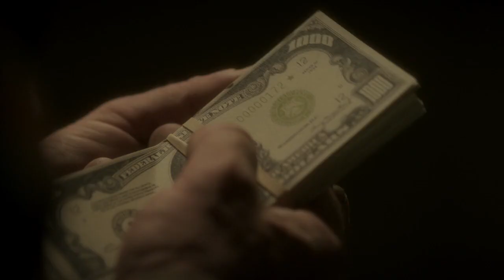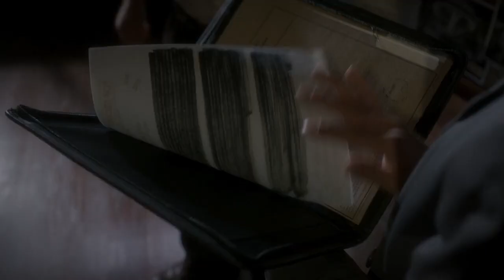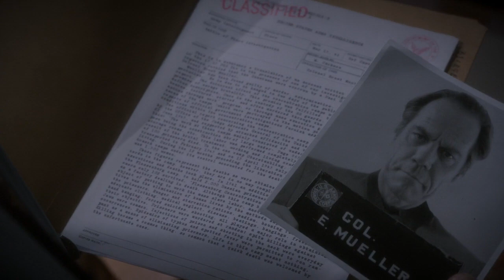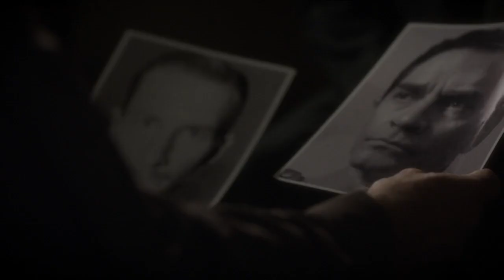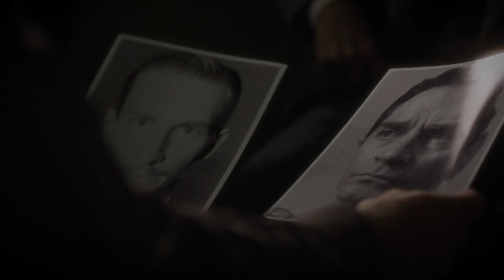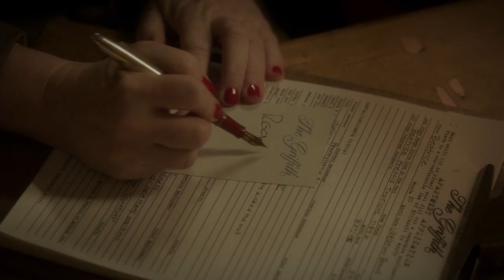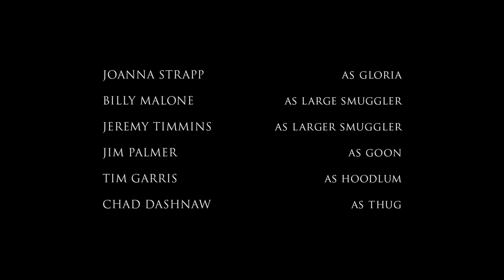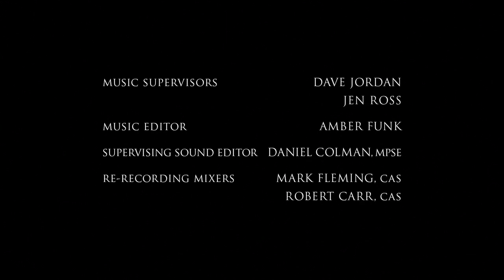Agent Carter Season-1 Episode-4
Also share your viewpoint about these videos.